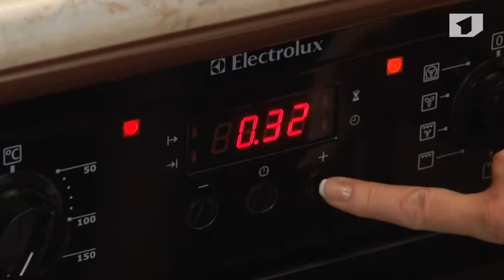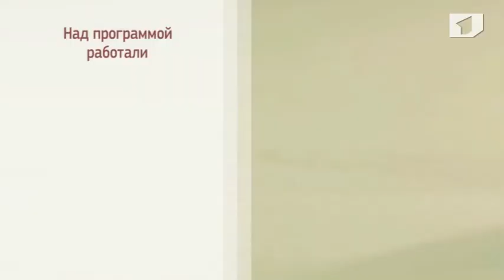Программа "Вкус жизни" 6/10/13